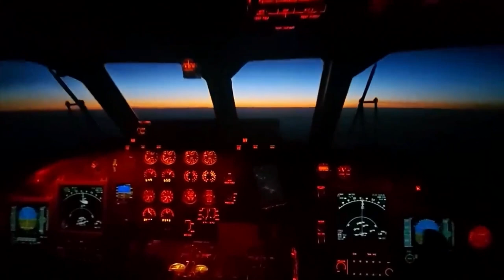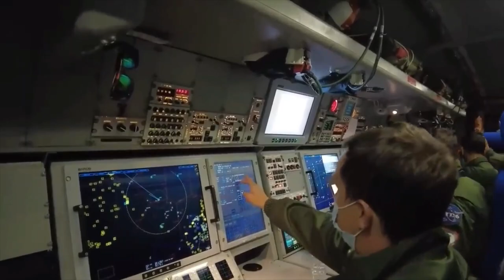quel est ce bel oiseau ?